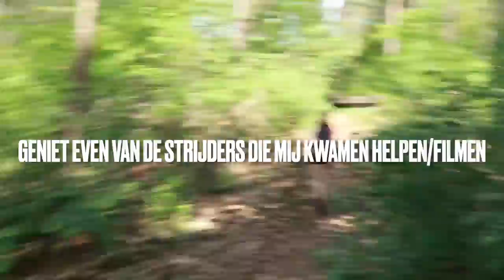De eerste OEFENCROSS van het seizoen Heino 2022 | SpiritxMaureen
Hey! leuk dat je kijkt. Vandaag neem ik (lees:Madinja) je mee tijdens mijn oefencross in Heino! Dit was de eerste oefencross van het jaar en Spirit zijn 2e oefencross ooit. Zoals verwacht zijn wij dus ook nog lang niet uitgeleerd en kan er een hoop beter.

Hee! Ik ben Maureen, 22 jaar oud en gek op paarden! via dit kanaal neem ik jullie zoveel mogelijk mee in mijn paarden avonturen.

Spirit: Spirit is een 5 jarige ruin van 5 jaar oud. Zijn afstamming is onbekend maar aangezien hij uit Spanje komt zal er wel iets Spaans in zitten. Ik heb Spirit gekocht in november 2020 na zelf een aantal jaar niet meer gereden te hebben. Op dit moment rijden Spirit en ik B dressuur, Springen we af en toe een oefenparcours, rijden we oefencrossen en zijn we regelmatig op buitenritten aan het rond struinen.

Ik ga proberen elke maand een video te uploaden. Mocht je alvast meer van ons willen zien ben ik elke dag actief op instagram: Spiritxmaureen